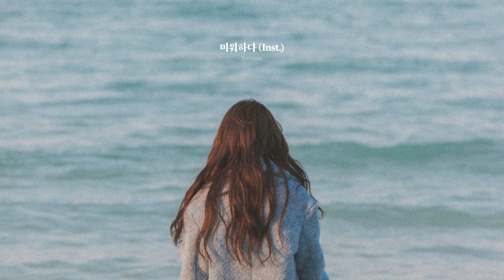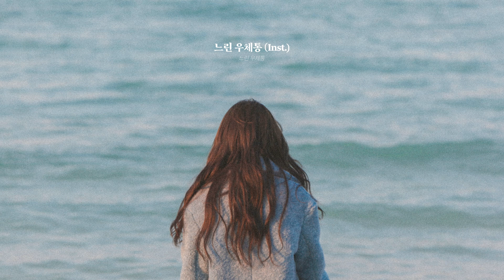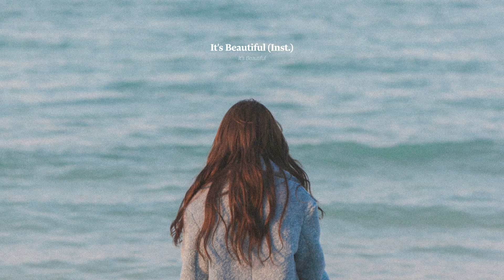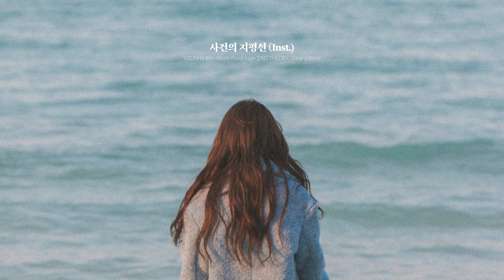가을 햇살 속 아늑한 피아노 선율🎶 | 가사 없는 윤하 Inst & 피아노 연주곡 모음 🎹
가을 햇살 속 아늑한 피아노 선율🎶 | 윤하 Inst, 피아노 연주곡 모음 🎹
공부할 때나 새벽에 듣기 좋은! 가사 없는 음악 모음입니다💐

0:00 0:00 0:00
She Is

2:05 2:05 2:05
비가 내리는 날에는 (Inst.)

5:37 5:37 5:37
우산 (Inst.)

10:30 10:30 10:30
미워하다 (Inst.)

14:38 14:38 14:38
편지 (Inst.)

19:03 19:03 19:03
기다리다 (Inst.)

23:41 23:41 23:41
Love U (Inst.)

26:57 26:57 26:57
For Catharina

28:50 28:50 28:50
LOVE STORY (Piano Version by Younha)
* 피아노 편곡, 연주를 직접 한 버전이에요!

31:52 31:52 31:52
빛이 되어줄게 (Inst.)

36:05 36:05 36:05
느린 우체통 (Inst.)

40:16 40:16 40:16
불면증 (Inst.)

44:19 44:19 44:19
사랑하다 (Inst.)

47:50 47:50 47:50
서른 밤째 (Inst.)

51:49 51:49 51:49
널 생각해 (Inst.)

55:53 55:53 55:53
녹을지 몰라요 (Inst.)

58:49 58:49 58:49
뜨겁게 나를 (Inst.)

1:02:38 1:02:38 1:02:38
It’s Beautiful (Inst.)

1:05:57 1:05:57 1:05:57
별에서 온 그대 (Inst.)

1:09:16 1:09:16 1:09:16